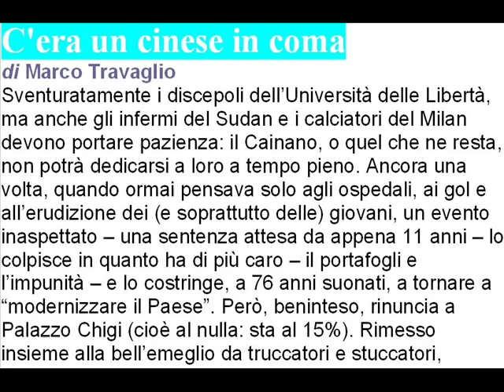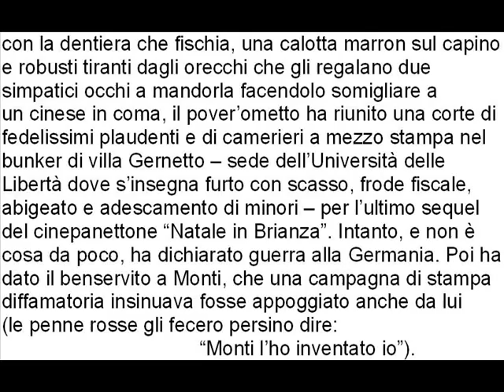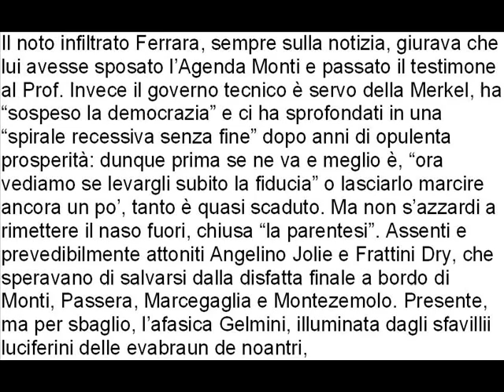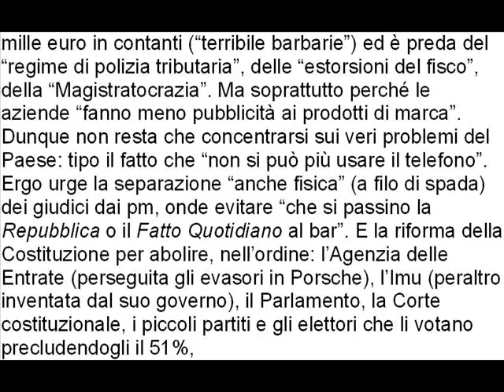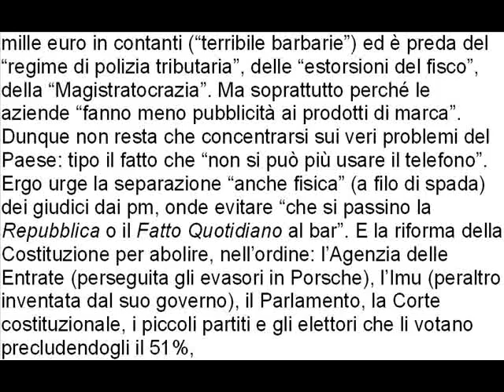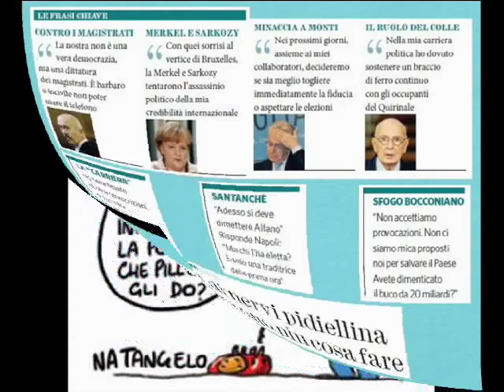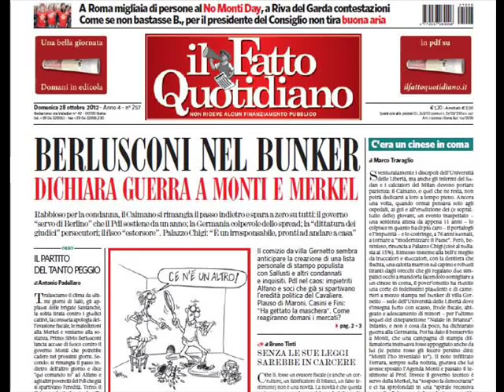C'era un cinese in coma di Marco Travaglio 28 ottobre 2012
C'era un cinese in coma
Sventuratamente i discepoli dell'Università delle Libertà, ma anche gli infermi del Sudan e i calciatori del Milan devono portare pazienza: il Cainano, o quel che ne resta, non potrà dedicarsi a loro a tempo pieno. Ancora una volta, quando ormai pensava solo agli ospedali, ai gol e all'erudizione dei (e soprattutto delle) giovani, un evento inaspettato -- una sentenza attesa da appena 11 anni -- lo colpisce in quanto ha di più caro -- il portafogli e l'impunità -- e lo costringe, a 76 anni suonati, a tornare a "modernizzare il Paese". Però, beninteso, rinuncia a Palazzo Chigi (cioè al nulla: sta al 15%). Rimesso insieme alla bell'emeglio da truccatori e stuccatori, con la dentiera che fischia, una calotta marron sul capino e robusti tiranti dagli orecchi che gli regalano due simpatici occhi a mandorla facendolo somigliare a un cinese in coma, il pover'ometto ha riunito una corte di fedelissimi plaudenti e di camerieri a mezzo stampa nel bunker di villa Gernetto -- sede dell'Università delle Libertà dove s'insegna furto con scasso, frode fiscale, abigeato e adescamento di minori -- per l'ultimo sequel del cinepanettone "Natale in Brianza". Intanto, e non è cosa da poco, ha dichiarato guerra alla Germania. Poi ha dato il benservito a Monti, che una campagna di stampa diffamatoria insinuava fosse appoggiato anche da lui  (le penne rosse gli fecero persino dire: "Monti l'ho inventato io").
Il noto infiltrato Ferrara, sempre sulla notizia, giurava che lui avesse sposato l'Agenda Monti e passato il testimone al Prof. Invece il governo tecnico è servo della Merkel, ha "sospeso la democrazia" e ci ha sprofondati in una "spirale recessiva senza fine" dopo anni di opulenta prosperità: dunque prima se ne va e meglio è, "ora vediamo se levargli subito la fiducia" o lasciarlo marcire ancora un po', tanto è quasi scaduto. Ma non s'azzardi a rimettere il naso fuori, chiusa "la parentesi". Assenti e prevedibilmente attoniti Angelino Jolie e Frattini Dry, che speravano di salvarsi dalla disfatta finale a bordo di Monti, Passera, Marcegaglia e Montezemolo. Presente, ma per sbaglio, l'afasica Gelmini, illuminata dagli sfavillii luciferini delle evabraun de noantri, Brambilla e Santanchè, e del nibelungico Sigfried Ghedini. Molti applausi per le traduzioni colte delle
massime latine ("sui treni c'è sempre un prefetto", "tutto capita nelle sentenze") e soprattutto per la lezione di storia su Hitler che subentrò "alla Repubblica di Weimar nel 1921-23" (era dieci anni dopo, ma fa lo stesso). Ma il pezzo forte è l'economia: "gli spread" sono colpa "dei giornali e di un preciso disegno delle banche tedesche" al soldo della Merkel, che pretendeva financo di non calcolare nel Pil italiano il "sommerso", i fondi neri a cui lui modestamente contribuisce da 30 anni.  La nostra, grazie a lui, resta "la seconda economia più solida d'Europa": la gente è ricca sfondata, ma non consuma perché non può spendere più di mille euro in contanti ("terribile barbarie") ed è preda del "regime di polizia tributaria", delle "estorsioni del fisco", della "Magistratocrazia". Ma soprattutto perché le aziende "fanno meno pubblicità ai prodotti di marca". Dunque non resta che concentrarsi sui veri problemi del Paese: tipo il fatto che "non si può più usare il telefono". Ergo urge la separazione "anche fisica" (a filo di spada) dei giudici dai pm, onde evitare "che si passino la Repubblica o il Fatto Quotidiano al bar". E la riforma della Costituzione per abolire, nell'ordine: l'Agenzia delle Entrate (perseguita gli evasori in Porsche), l'Imu (peraltro inventata dal suo governo), il Parlamento, la Corte costituzionale, i piccoli partiti e gli elettori che li votano precludendogli il 51%,
la custodia cautelare e le intercettazioni (almeno per lui), forse il capo dello Stato (fa solo "weekend operosi"), sicuramente la Germania.   L'Agenda Morti.